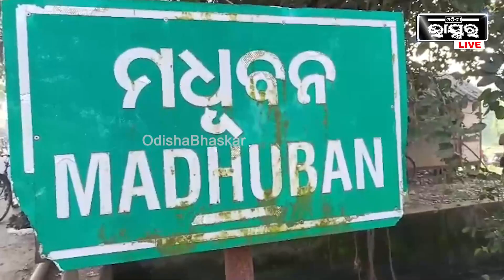ବେଆଇନ୍ କରତ କଳ ଉପରେ ଚଢ଼ାଉ । ଲକ୍ଷାଧିକ ଟଙ୍କାର ଯନ୍ତ୍ରାଂଶ ସହ କାଠ ଜବତ ।